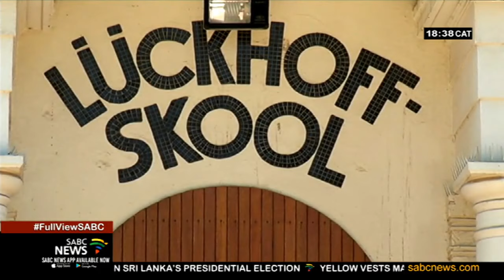Stellenbosch University to create the Lückhoff Living Museum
Fifty years after the apartheid government forced learners from the Lückhoff High School in Stellenbosch to vacate the premises, past and present pupils led a symbolic march in the town to return some of the old school's furniture.
Under the Group Areas Act, a new school with the same name was established further afield in Idas Valley.
Stellenbosch University says it will create the Lückhoff Living Museum for the Vlakte community on its premises.